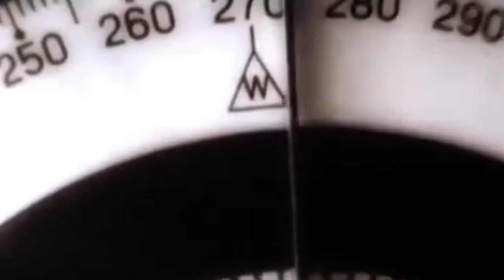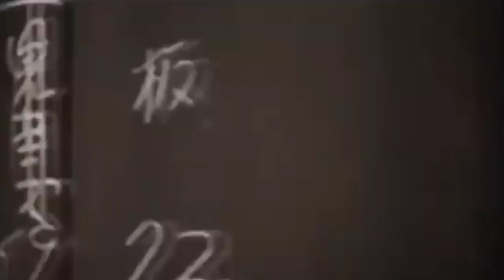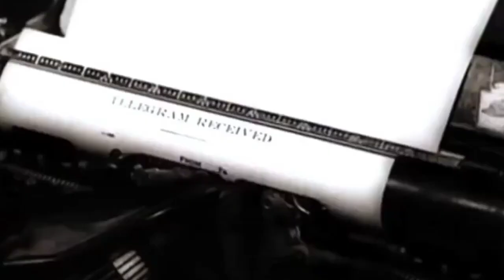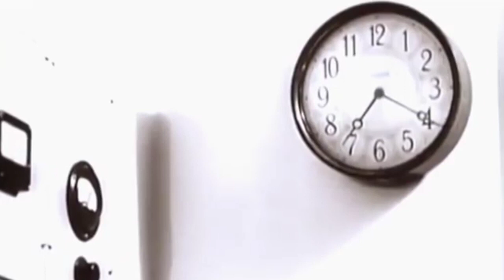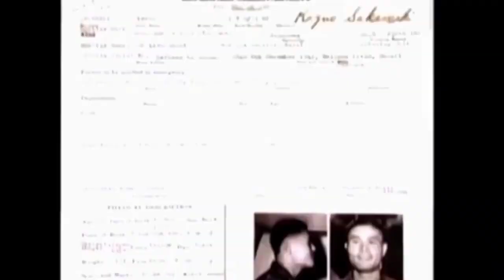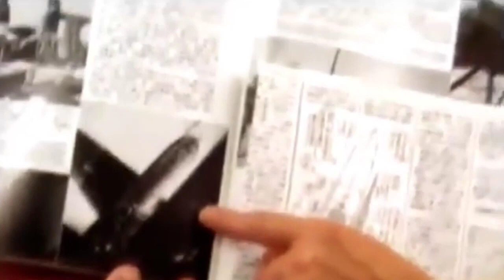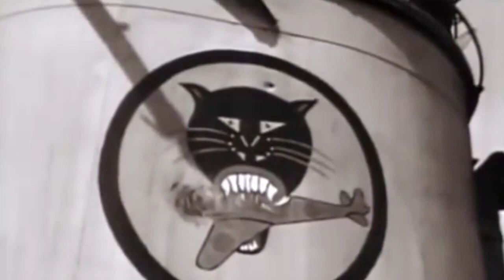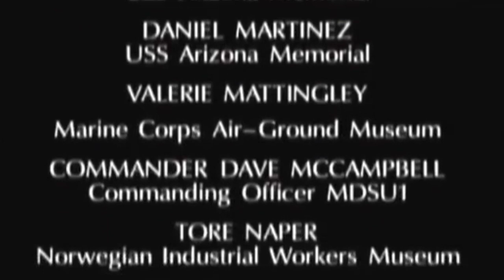2 Dünya Savaşı'nın Gizli Gerçekleri Türkçe belgesel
Baharat Tv bir Tv den daha fazlası.